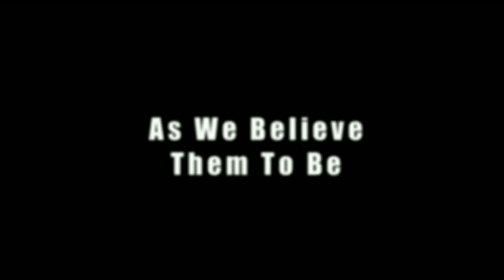Sodium Party Movie Trailer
Directed by Michael McCudden

Produced by Alison Scarff & Richard Waters

Feature film.